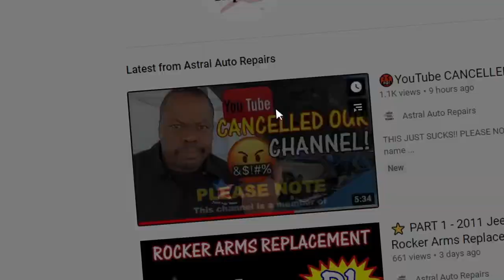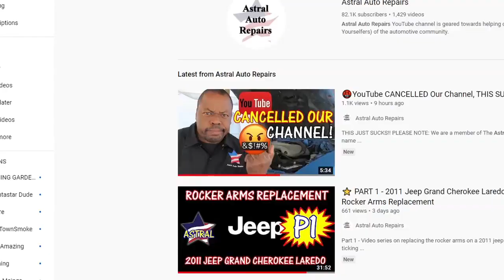Typical day in the life of a Certified Auto Tech. Hemi Training. Tim at Astral Auto Repair fear.lol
Lets have some fun guys.